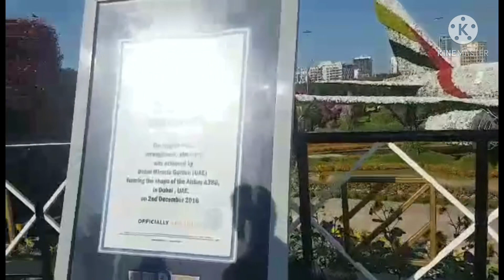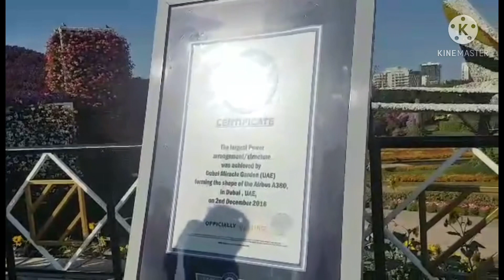Explore Miracle Garden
Throwback( Wifey and Her friend beth explore miracle garden that was 2017 December 17